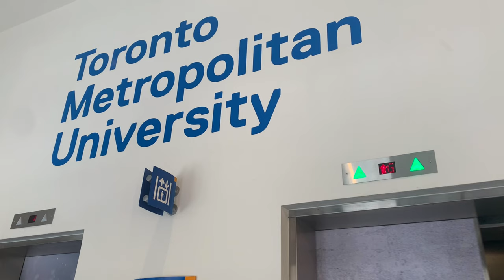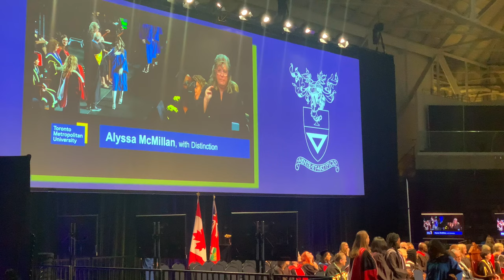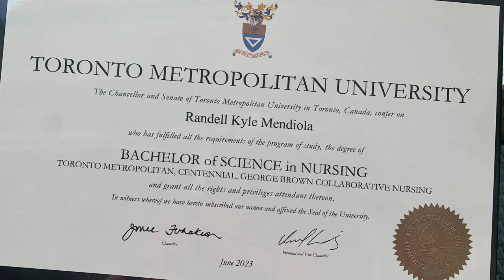ANOTHER CANADIAN 🇨🇦 HEALTHCARE FRONTLINE WORKER / CONVOCATION 2023 TORONTO METROPOLITAN UNIVERSITY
After years of hard work, my son is fulfilling his dream to become a Nurse. Another health care frontline worker. We are so proud of you son !